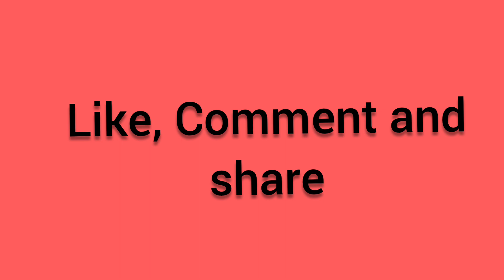Drawing a duck. How to draw a duck easy. Step by step drawing.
Drawing a duck
# how to draw a duck
# drawing a duck
# easy duck drawing
# simple duck drawing
# white duck drawing
# step by step duck drawing
# duck drawing easy
# how to draw a duck easy
# how to draw a duck step by step
# step by step duck drawing guide
# guide to draw a duck
# easy duck drawing tutorial
# duck drawing